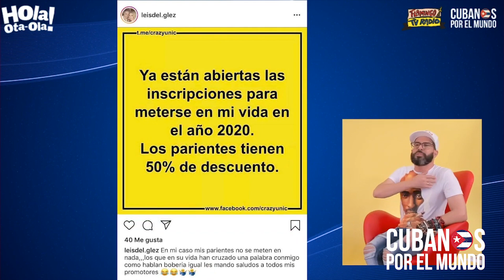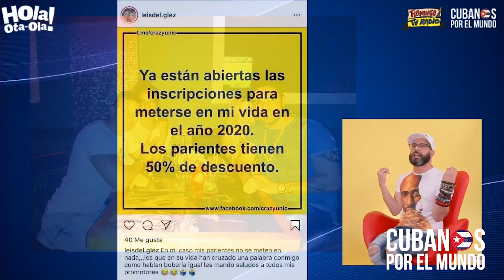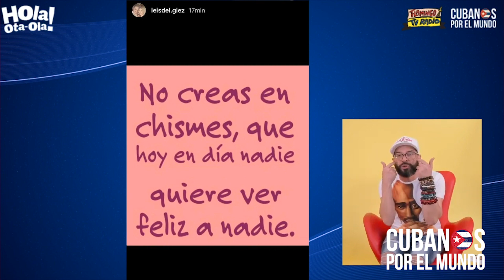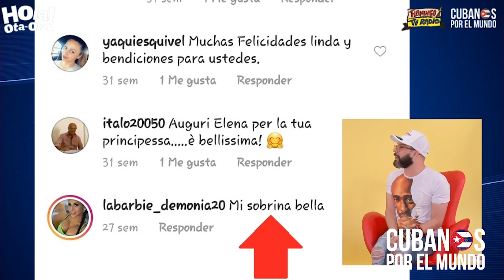Continua la polémica entre el charanguero y 'La Barbie': "Desmienten que la niña sea de ellos"